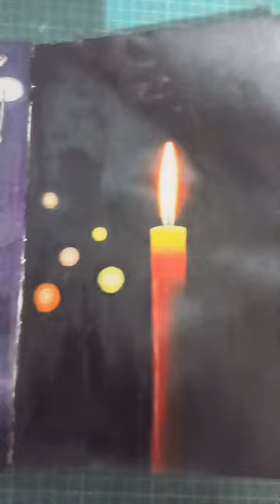how to draw fire 🔥 full tut step-by-step